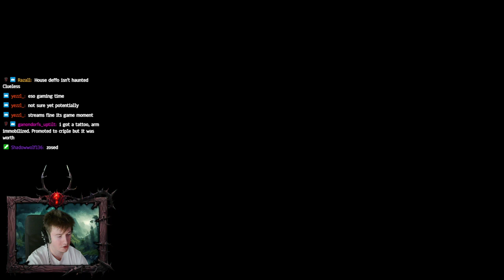Dreadsail Reef Swashbuckler prog 🔥 Dragonknight Tank | July 11th 2023